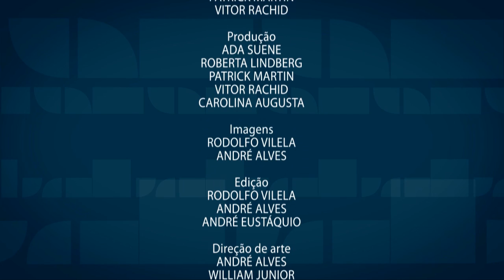MAMULENGUEIRO DO SENADO.mp4